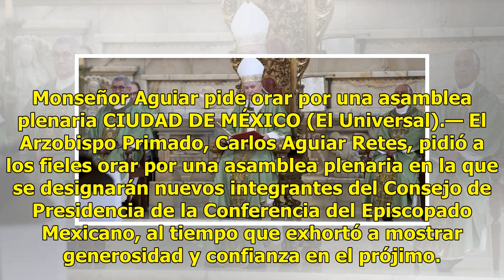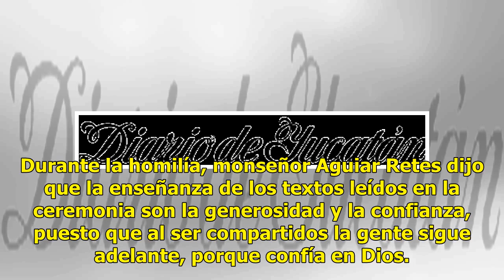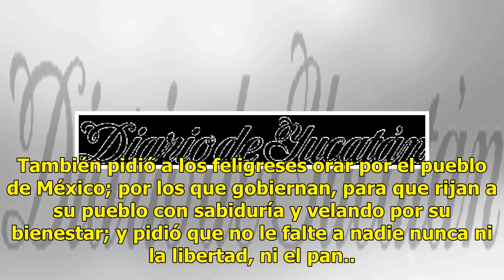Insta a no olvidar al prójimo - El Diario de Yucatán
Monseñor Aguiar pide orar por una asamblea plenaria CIUDAD DE MÉXICO (El Universal).— El Arzobispo Primado, Carlos Aguiar Retes, pidió a los fieles orar por una asamblea plenaria en la que se designarán nuevos integrantes del Consejo de Presidencia de la Conferencia del Episcopado Mexicano, al tiemp...